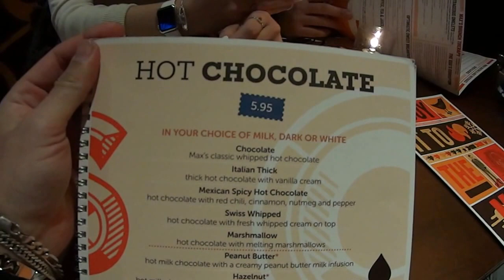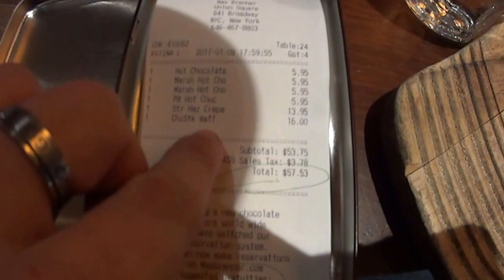INVERNO EM BOSTON-COMO SE DIVERTIR-MAX BRENNER- PATINAR NO GELO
Inverno em Boston Massachusetts, muito frio sim , mas é de  um charme incrível ! confira como nos divertimos no inverno dos EUA .

inverno em Boston , apesar do frio e de todo gelo , nao perde sua elegância ! confira um dos lugares mais lindos de Boston ! e um papo reto sobre o inverno!